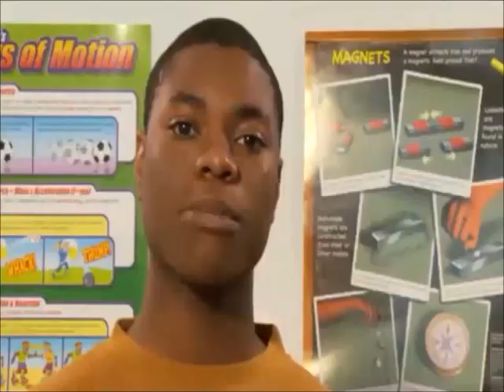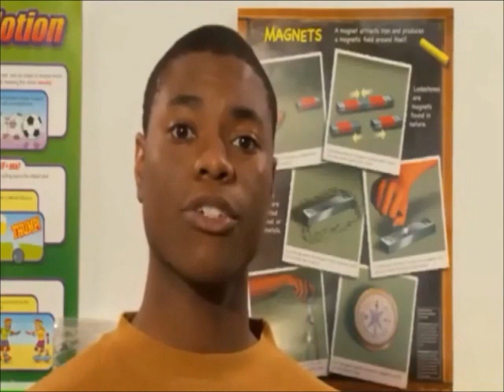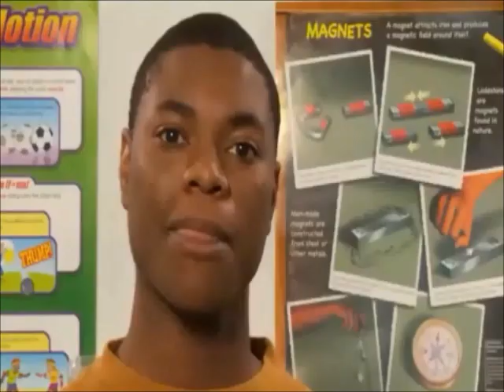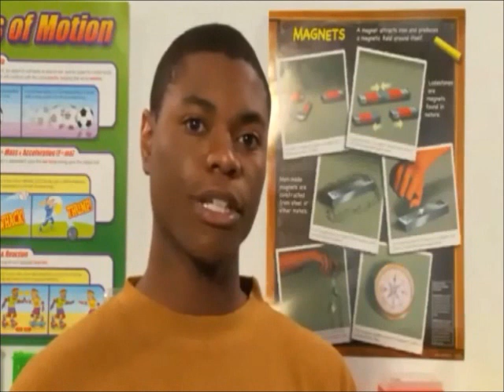4 - SeaPerch - Electricity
The Greater Philadelphia Sea Perch Challenge is open to middle schools and high schools in the Pennsylvania, New Jersey, and Delaware region. The goal is to increase student interest in robotics, science, mathematics, engineering and technology and to introduce students to naval engineering. The event is structured to give students an overall experience in the engineering process. The first category, Vehicle Performance, is a test of how well the students did in designing and building their Remotely Operated Vehicle (ROV). The second category, Team Presentation, is a test of how well the students can convey their engineering ideas and market their ROV. The third category, Design Notebook, is a test of the students organizational and documentation capabilities. The fourth category, Spirit & Sportsmanship, is a test of the students' capabilities to recognize and encourage better solutions and engineering.